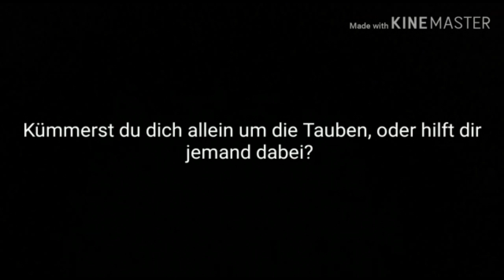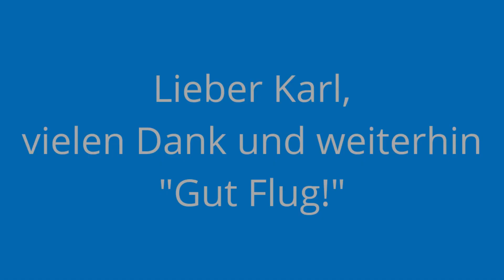Post von der Brieftaube Post für Karl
Unsere Serie "Post von der Brieftaube" startet.

Als Anschluss an unsere Imagefilme, möchten wir in dieser Serie begeisterte Hobbyzüchter vorstellen und Euch ihre Leidenschaft für die Brieftauben näherbringen.

Freut Euch auf Karl, unseren wunderbaren Nachwuchszüchter, der seine wunderbaren Tiere ganz besonders schätzt!